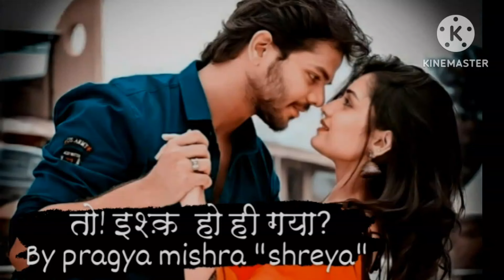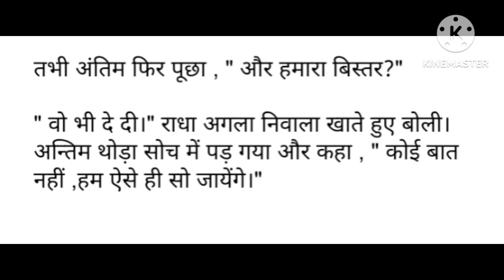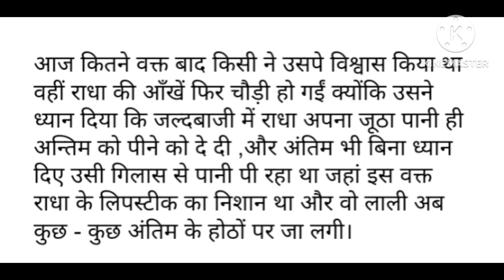तो इश्क हो ही गया 💕 to ishq ho hi gaya part - 14 antim Radha ki kahani banarasi love story trending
तो इश्क हो ही गया  अंतिम राधा / bedtime story/ motivation story/ banarasi love story

story writer - pragya mishra " श्रेया "
I'm the original novel writer of this story
मैं इस कहानी की मौलिक रचनाकार हूं तो कृपया चुराने की कोशिश ना करे। 🙏

your search :

hindi kahaniyan
motivation story
family story
heart touching story
motivational stories
motivational quotes
emotional love story
stories
love novel
ishq ho hi gya
to ishq ho hi gya
moral stories
to isq ho hi gya
isq ho hi gya
rahsyamayi kahaniyan
hindi educational stories
maa beti ki kahani
shikshaprad kahani
inspirational story
hindi inspirational story
golden story
kahaniyan
antim Radha ki kahani
अंतिम राधा की कहानी
बनारसी इश्क
story telling
pratilipi story
pratilipi fm
kids moral stories
podcast
family story

note : don't copy this story. this is written by me original writer pragya mishra shreya. if you'll copy my story any parts under section the 13 section of copyright act 1957 this story it's character and all even dailog and scene secured don't copy or you'll face consequences. it's my right and worning too
thankyou 🙏☺️